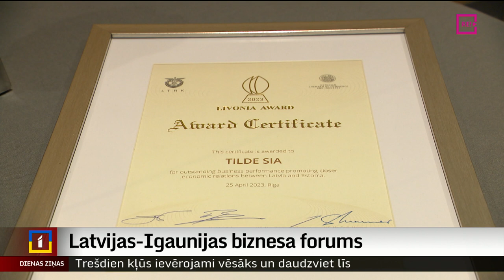Latvijas-Igaunijas biznesa forums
Reizē ar Igaunijas prezidentu Alaru Karisu Latvijā ieradusies arī mūsu ziemeļu kaimiņvalsts uzņēmēju delegācija. Šodien Latvijas un Igaunijas uzņēmēji forumā veidoja kontaktus, dalījās ar pieredzi un diskutēja par to, kā padarīt jau tā ciešās biznesa saites starp abām valstīm vēl ciešākas un abpusēji izdevīgākas. Turpina Ģirts Zvirbulis.